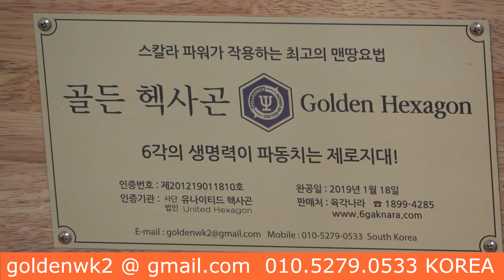기적의 신비의 미스테리 의 헥사곤 피라미드 에너지 효과 파워 테스트 miracle hexagon pyramid energy power 奇跡のヘキサゴンピラミッドの効果の秘密 六角床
[구독] 클릭 해 주세요. 감사합니다.
헥사곤 건강 육각 침대 설치 문의  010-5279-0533  S.KOREA